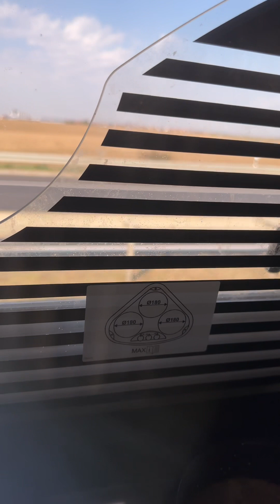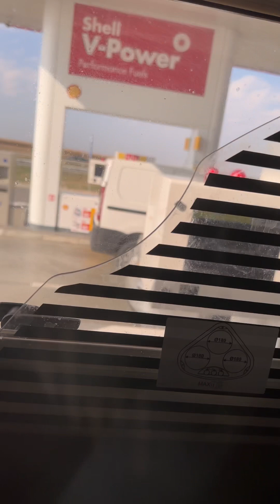Menengiç var içersen …? Yollar bitmiyordu tam 2000 km kaldım